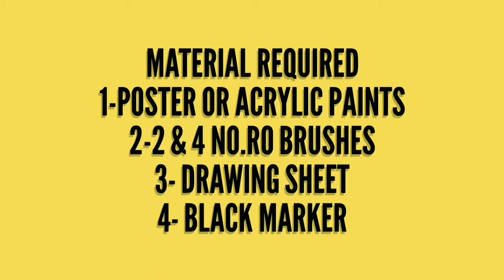Diwali card || Make easy Diwali card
Greeting card.
make easy diwali cards within minutes.

for making card you need only water colours , brushes (2,4 no. round brushes).

 ACADEMY OF FINE ARTS provides you a simple way to learn art techniques step by step.

You will see the varieties of videos regarding fine arts. Like…..